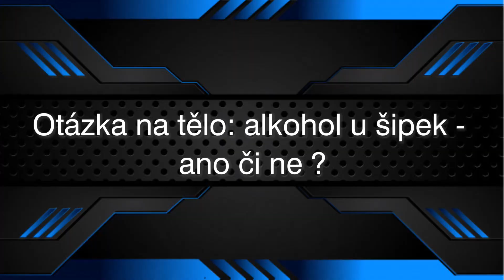CI6 Sport TV - Jihočeské šipky - 14 díl - Šimon Jiří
Jihočeské šipky